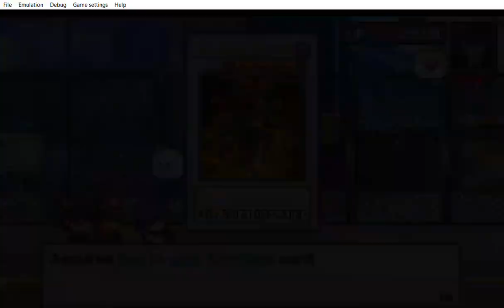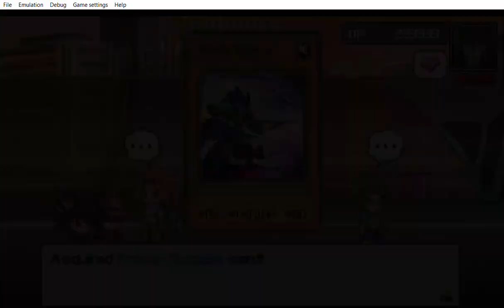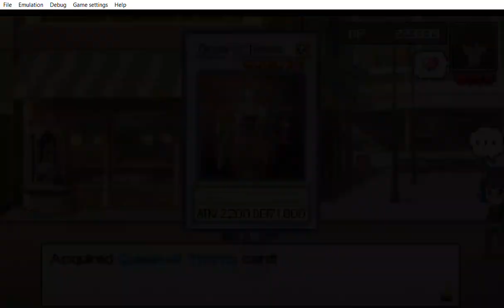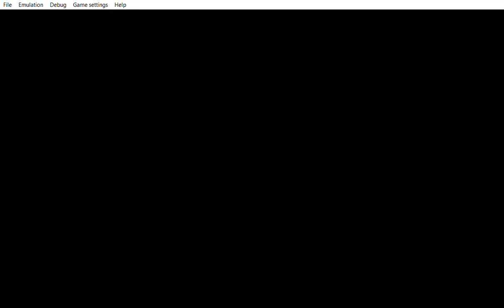... Yu Gi Oh! 5D's Tag Force 5 beat Yusei 50 times to unlock the other form.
... that is what i wanted to show you. how to unlock the form for the others like Leo Luna and Akiza fight them 50 times or UMD. The one that favors you. Thanks for seeing it.